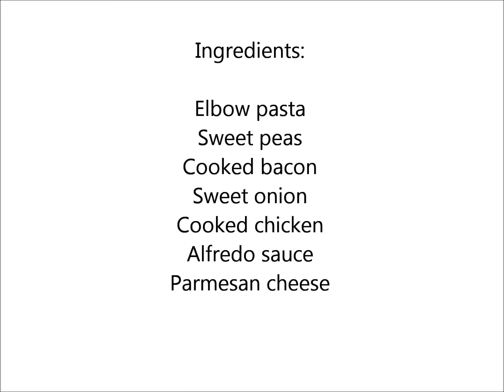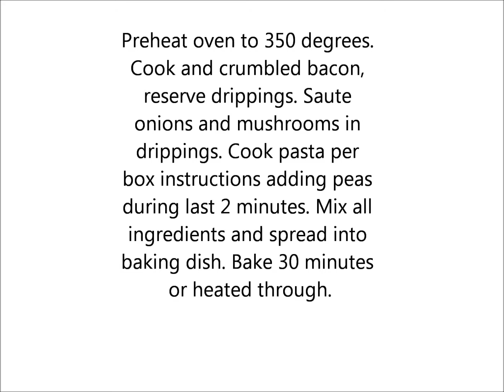Bacon Chicken Casserole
A must try savory dish. Make one today. COOKBOOKS BY ELLEN THOMAS